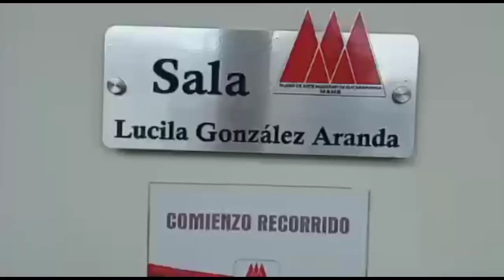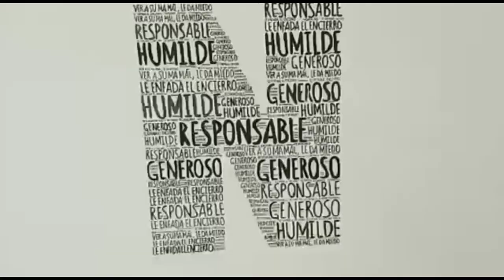2e5T La Ventana - Ahí están pintadas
2e5T La Ventana - Ahí están pintadas

Te invitamos a recorrer esta maravillosa exposición: VII Encuentro Ahí están pintadas - El arte de ser mujer.

2e5T Jimmy Fortuna y Milton Afanador Alvarado